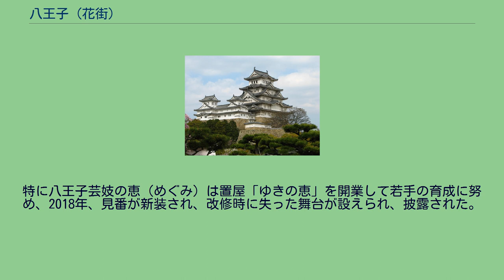八王子 (花街)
中町・黒塀通り 八王子（はちおうじ）は、東京都八王子市の八王子駅北西部（中町）に位置する花街。
八王子は、江戸時代には甲州街道の宿場町であると同時に絹織物産業の街として栄えたことから、街道の旅籠には飯盛女（宿場女郎）が置かれ、後の遊廓の元となる。
明治初期に芸妓置屋、料理屋による狭義の花街が誕生する。
大火の影響で遊廓は田町に移転し、昭和33年（1958年）の売春防止法施行まで続いた。
一方の花街は織物産業の影響で繁栄し、昭和4年（1929年）には芸妓150名、料理屋14軒、待合36軒、置屋39軒であった。
第二次世界大戦による休業、空襲の被害を経て、敗戦後に復興した。
洋服の需要が増え料亭45軒、芸妓215名で繁盛を極めた。
しかし、昭和30年代後半から芸妓、料亭数が減少し、平成9年（1997年）には、料亭6軒、割烹料亭5軒、芸妓14名であった。
花街の伝統が風前の灯火に危機を感じた商工会議所や住民は、平成11年（2007年）に「八王子黒塀に親しむ会」を結成して花街文化の伝承とその情報を発信し、芸妓衆は地元の行事に積極的に参加し技芸を披露している。
特に八王子芸妓の恵（めぐみ）は置屋「ゆきの恵」を開業して若手の育成に努め、2018年、見番が新装され、改修時に失った舞台が設えられ、披露された。